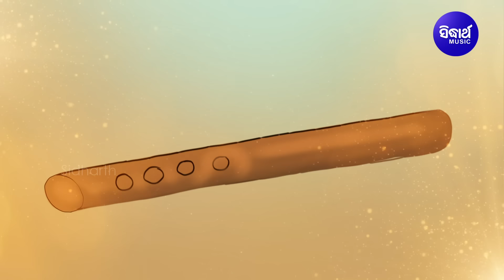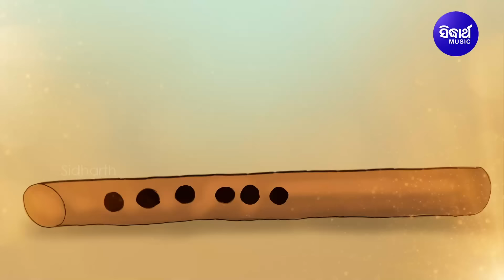Gopala Ogala Phagu Dola -Video Phagu Dasami Special Holi Song | Debasmita,Sandeep | ଗୋପାଳ ଓଗାଳ ଫଗୁ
Song : Gopala Ogala Phagu Dola
Singer : Debasmita Acharya,Sandeep Mishra
Lyrics : Puratana
Music Director : Sanjay Sahoo
Video Artist : Debasmita Acharya,Sandeep Mishra
Album : Gopala Ogala Phagu Dola
Album No : SM - 6068
Music Label : Sidharth Music
♪ Full Song Available on ♪
Video Director : Gati, Naba
Camera : Rintu,Manoj,Lucky & Bicky
Editor : Chandan , Balaram,Subha
Thumbnail Design : Bikash & Tapan
Digital Grading : Shivananda Jena
Recorded At : Sidharth Studio
Voice Dubbing & Mixing By : Munna & Sangram
Mastering By : Sitaram Agrawal & Pradyumna Singh
Producer : Sitaram Agrawal & Namita Agrawal
Banner : Sidharth Music